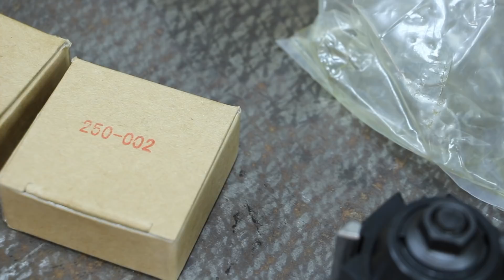Быстросменный резцедержатель для ТВ 16 (250-000)